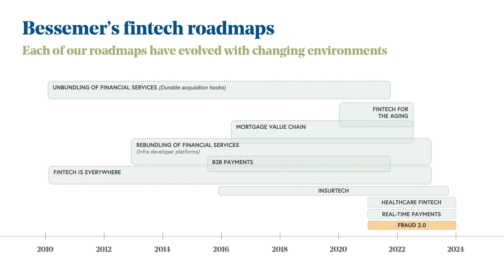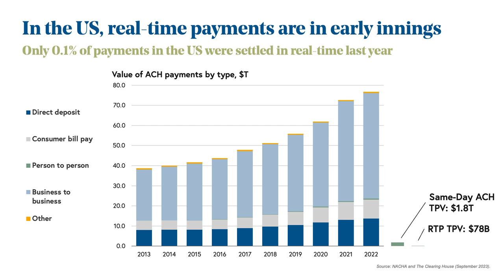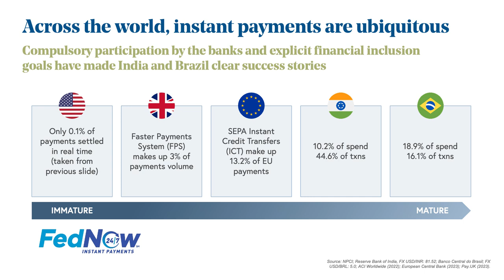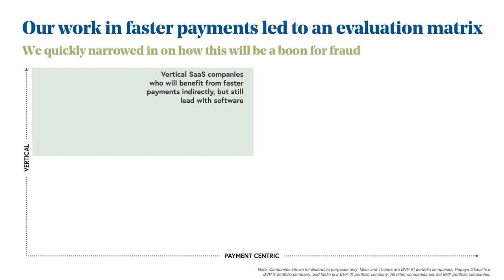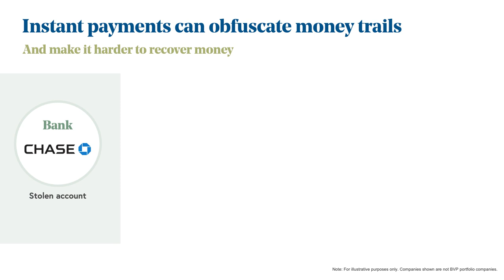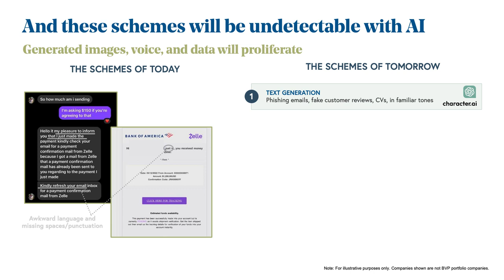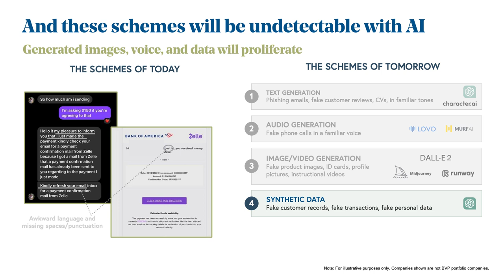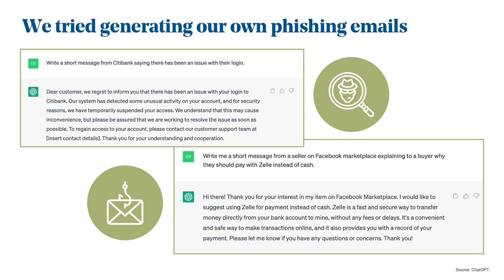Bessemer Venture Partners: Fintech Fraud with Charles Birnbaum and Eric Kaplan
Charles Birnbaum and Eric Kaplan discuss the latest innovation in financial services and what founders are building in fraud prevention, real-time payments, and more.